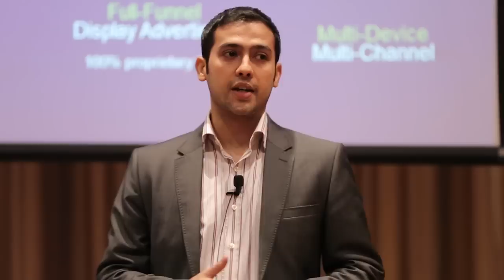dunnhumby showcase: Harnessing customer insights in an era of seamless media consumption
This special session, curated for the Marketing Society's key members, the Festival's brands delegates and speakers, looks into how using insight to create targeted and measurable media is more important for marketers than ever.

- James Merrritt, Country Head, dunnhumby Thailand